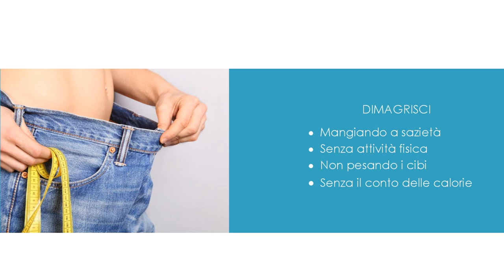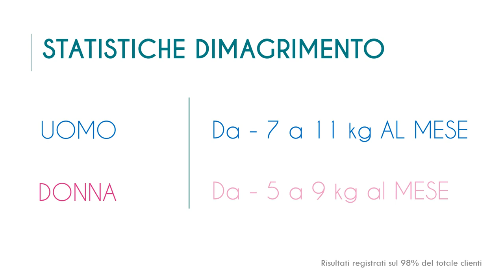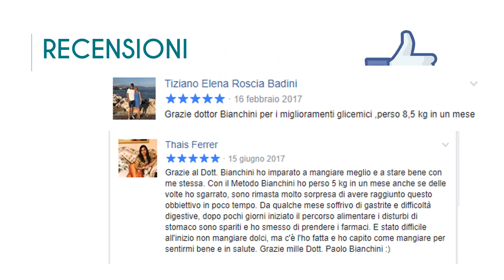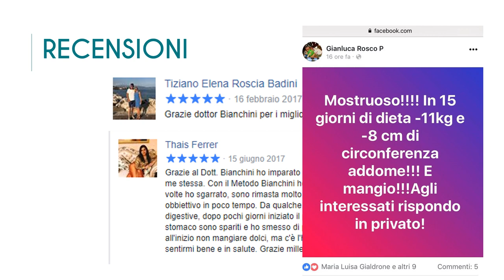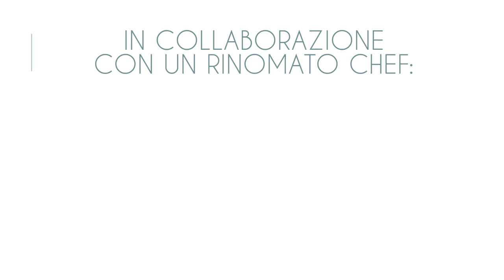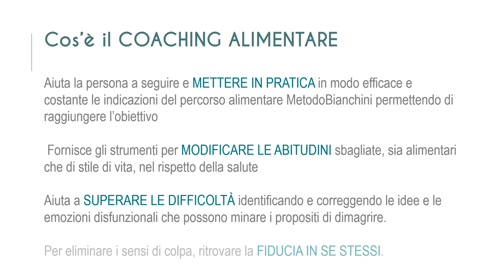MetodoBianchini presentazione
MetodoBianchini a Salò (Bs)
Consulenza alimentare per
DIMAGRIMENTO E BENESSERE

metodobianchini.it